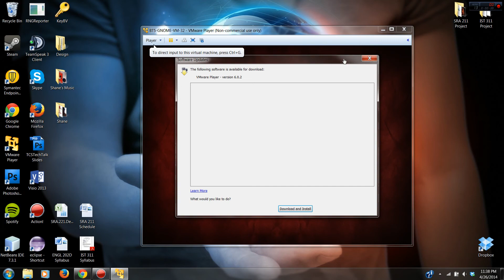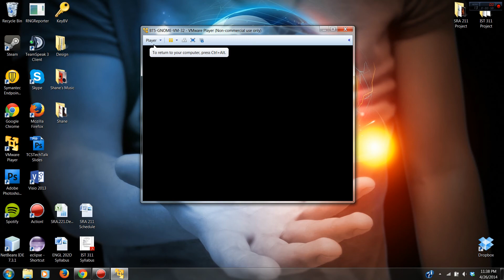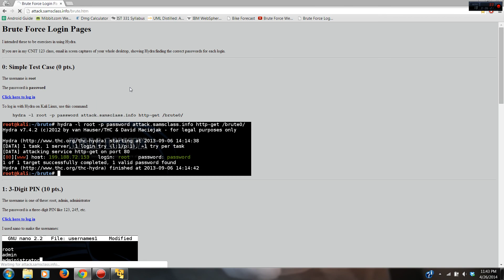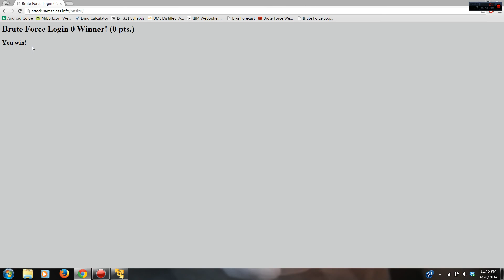Backtrack 5 Dictionary Attack with Hydra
Backtrack 5 dictionary attack using Hydra for a class project demonstration